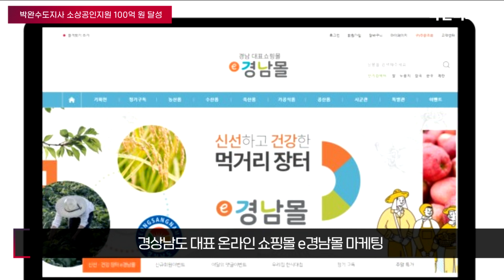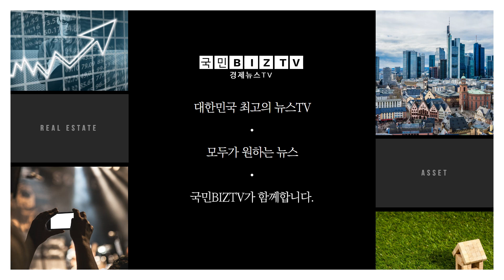박완수도지사 소상공인지원 100억원달성 경남도청 국민의소리TV 설윤지기자 설윤지아나운서 한국신문방송인협회 국민비즈TV 소상공인 e경남몰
경상남도(도지사 박완수)가 올해 코로나19로 어려움을 겪고 있는 소상공인의 경영회복과 경쟁력 강화를 위한 경남형 소상공인 지원정책을 선도적으로 추진한 결과 다양한 분야에서 우수한 성과를 거두었다.

소상공인․자영업자 금융지원 우수 지자체 선정, e경남몰 매출액 100억 원 달성, 전통시장 주변 편의시설 지원 및 상권 활성화 공모 선정, 소상공인 지원 우수단체 선정 등 눈에 띄는 성과를 이루어 냈다.

경상남도 대표 온라인 쇼핑몰인 e경남몰이 구독경제 및 다양한 마케팅을 통하여 2022년 11월 말 기준으로 매출액 100억 원을 달성했다. e경남몰 판매 상품의 다양화를 위하여 지난해 439개소이던 입점업체 수를 올해 11월 기준528개소로 확대하고 다양한 판로 및 매출액을 확보했다.

2022년 11월 말 최초 100억 원을 돌파하여 최고 매출액을 기록하였으며, 연말까지 110억 원의 매출액을 기록할 것으로 전망된다.